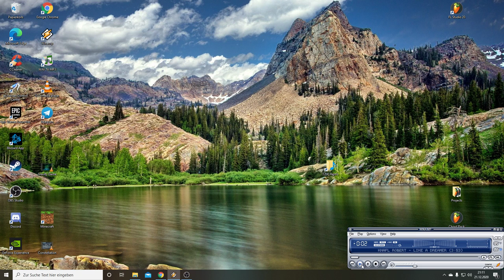like a Dreamer